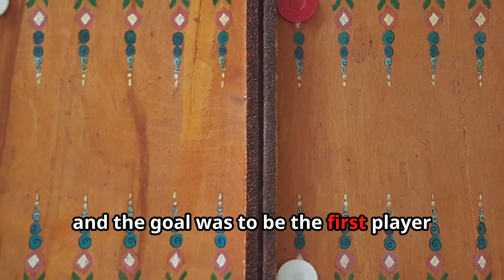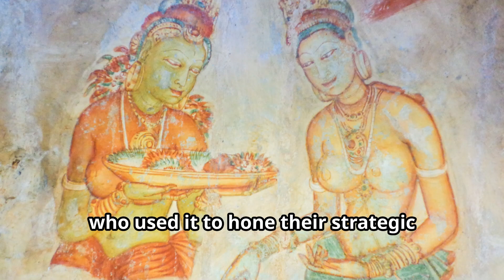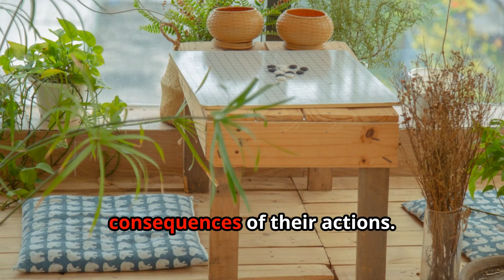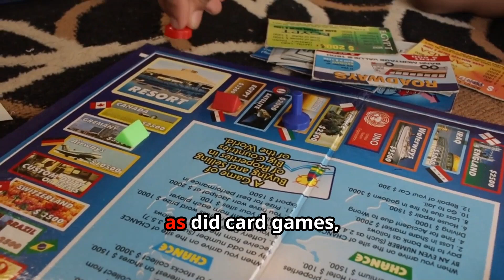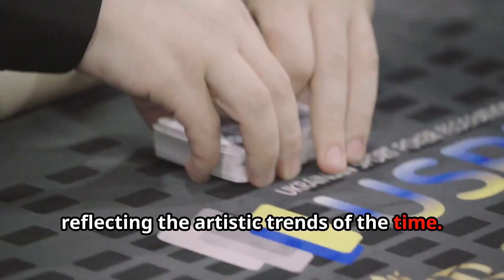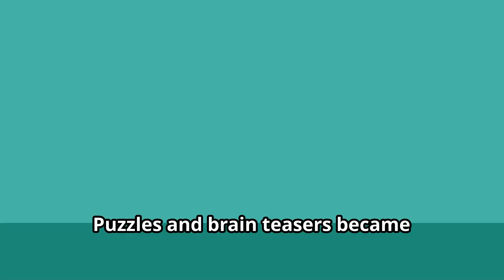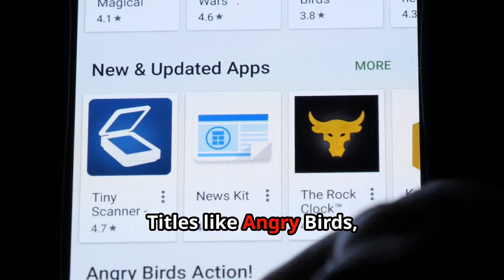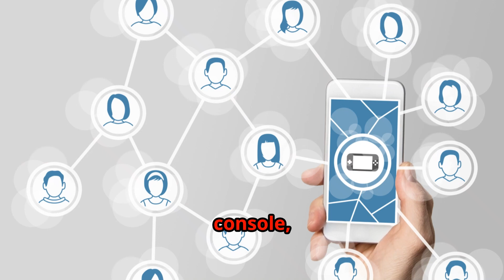Facts From Ancient Origins to Modern Gaming & Tech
Join us on an intriguing journey through time as we explore the fascinating history of puzzles and games! In this video, we'll dive into the origins and evolution of some of your favorite brain-bending activities. Discover how ancient civilizations crafted the earliest puzzles and how these challenges have transformed over the centuries.

We'll combine historical facts with engaging modern gameplay to both educate and entertain. Learn about the roots of classic puzzles like Sudoku, crosswords, and jigsaw puzzles, and see how they've adapted to become the beloved pastimes we enjoy today. Plus, we'll take a look at the history behind popular board games and how they've shaped our social interactions.

Whether you're a puzzle enthusiast, a history buff, or just looking for some fun and informative content, this video has something for everyone.

Brain games can have many benefits, including:
Improved memory:
Brain games can help improve memory and working memory, which is the part of short-term memory that helps you understand concepts and languages faster. Memory games can also help improve visual recognition and visual discrimination.
Strengthened cognitive skills:
Brain games can help strengthen cognitive skills like attention, processing speed, and executive functions.
Improved cognitive health:
Research suggests that brain games can improve cognitive functioning in older adults and may reduce the risk of developing dementia.
Improved problem-solving skills:
Brain games can help improve memory and recall, which can help kids perform better in school. These skills can also transfer to real-world situations, helping with problem-solving and decision-making.

We're thrilled to introduce our monthly Subscriber Giveaway exclusively for our amazing subscribers! 🌟

What to Expect: Jokes, Riddles, Quizzes, Puzzles, Trivia, Brain Teasers, playful adventures, mystery games, puzzles of the week, fun facts! If it's entertaining we have it!

Welcome to @BrainBendersBanter, your go-to hub for a whirlwind of mind-bending entertainment! Immerse yourself in a world where laughter meets intellectual challenges. We've got you covered with an array of jokes, riddles, games, quizzes, and puzzles that cater to all ages and levels of curiosity.